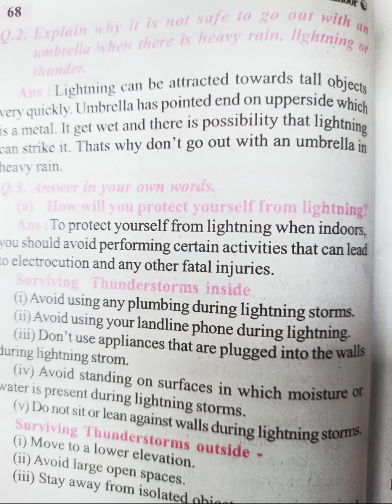Class 7 general science chapter 8. Static electricity complete exercise solution answers